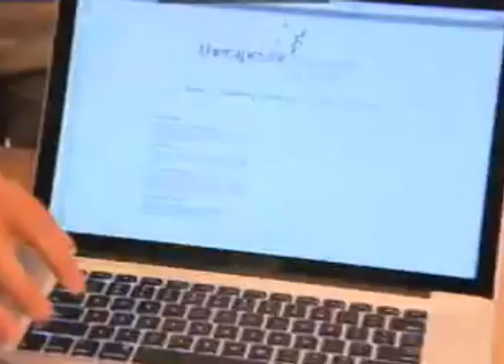SimplyHome Goes To Iowa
The Gibbs Family

Prior to Extreme Makeover: Home Edition, Audrey Gibbs and her six children lived in a rural Iowa farmhouse with no functional plumbing or indoor bathrooms. Soon after her husband's death, Audrey's vision began to fail and it became difficult for her to travel to town for work.

SimplyHome's Return to Extreme Makeover: Home Edition

When it became clear that "off the shelf" technologies would not provide the solutions needed for Audrey Gibbs and her family, Extreme Makeover: Home Edition contacted assistive technology leader and show veteran, SimplyHome. The Gibbs Family episode marked SimplyHome's second appearance on Extreme Makeover: Home Edition. "Extreme Makeover: Home Edition has done a great job improving accessibility in the home beyond the physical environment," said Ian Sanders, Director of Sales at SimplyHome. "With the use of technology, we are able to expand options that really support independent living."

The Gibbs Family / SimplyHome Connection

Extreme Makeover: Home Edition asked SimplyHome to create business applications and technologies that would enable Audrey to work out of her new home. Supports provided by SimplyHome included: custom software with features such as appointment scheduling, billing, and communication with clients; integration for all business applications with Audrey's iPad, iPhone and laptop; and a business website. Audrey also received a scanning device that can audibly read typewritten words and handwriting from a piece of paper. In Addition, SimplyHome setup a surround sound system in Audrey's massage room, wi-fi throughout the house, and a 42" interactive touch screen television for her daughter. "We are pleased to return to Extreme Makeover: Home Edition," said Allen Ray, CEO of SimplyHome. "But what pleases us more is that we were able to create solutions that empowered Audrey to continue working."